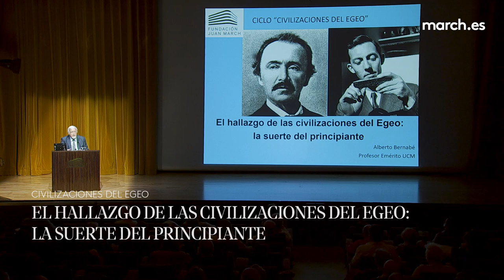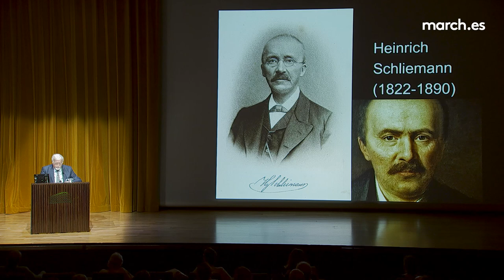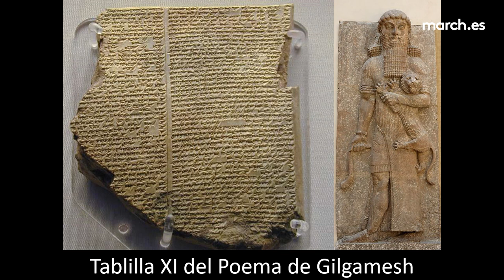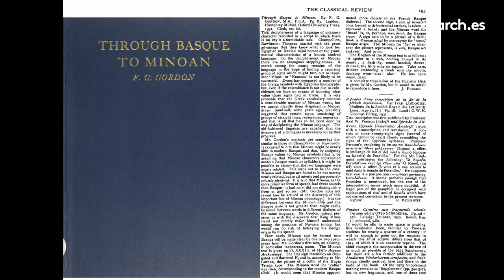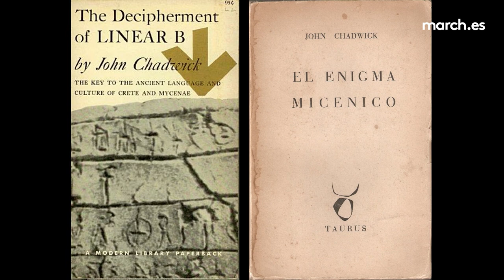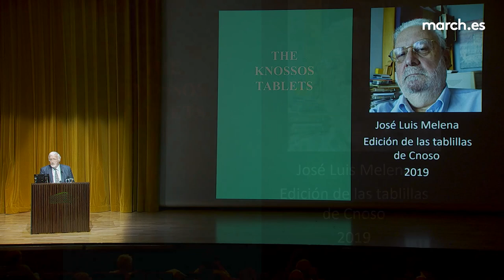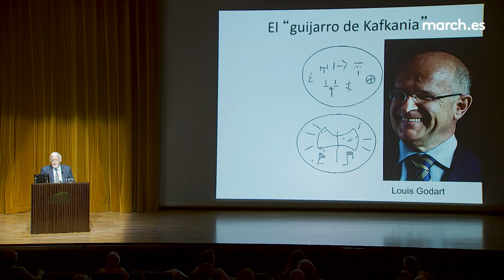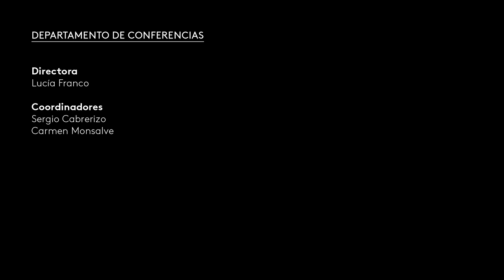El hallazgo de las civilizaciones del Egeo: la suerte del principiante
En esta primera conferencia del ciclo dedicado a las civilizaciones del Egeo, el profesor emérito de Filología Griega Alberto Bernabé presenta los hallazgos más relevantes para la comprensión de las culturas minoica y micénica: la excavación de Micenas por Heinrich Schliemann y el desciframiento de la escritura micénica por Michael Ventris, a partir de las tablillas que había encontrado Arthur Evans. El descubrimiento de esta escritura amplió el conocimiento de la cultura material de los griegos a 500 o 600 años antes de Homero, hacia el 1400 a. C. La última parte de la sesión repasa las últimas interpretaciones relacionadas con las tablillas micénicas y otras inscripciones.

11 de mayo de 2021